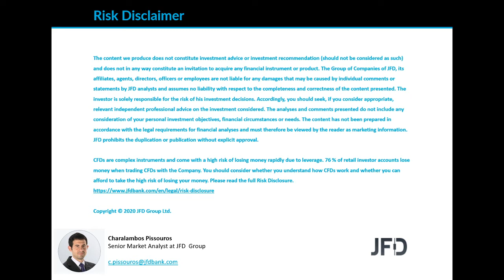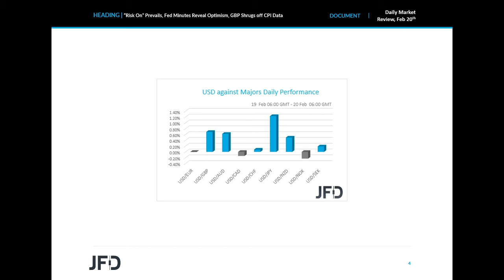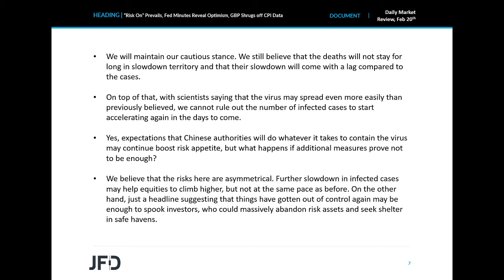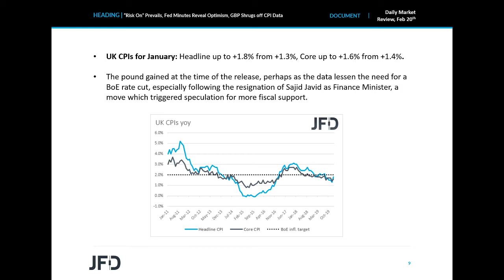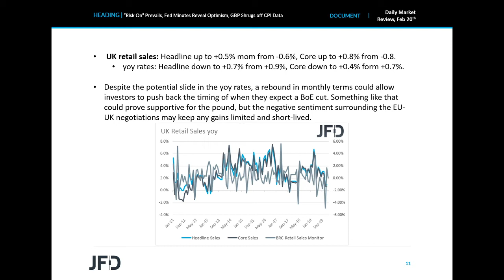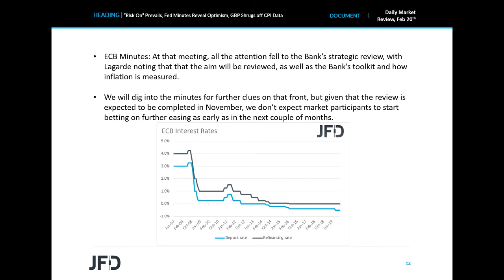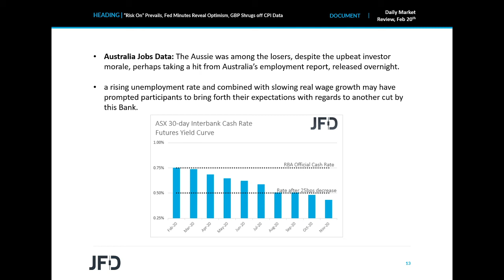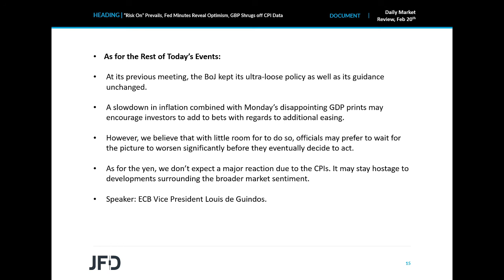Daily Market Review: "Risk On" Prevails, Fed Minutes Reveal Optimism, GBP Shrugs off CPI Data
Market sentiment remained supported yesterday and during the Asian morning today, perhaps on optimism that China will do whatever it takes to contain the coronavirus. In the FX world, the greenback may have stayed supported duo to relatively upbeat Fed minutes, while the pound was found lower, despite the better-than-expected UK CPIs for January. Perhaps GBP-traders paid more attention to headlines surrounding the Brexit transition period.